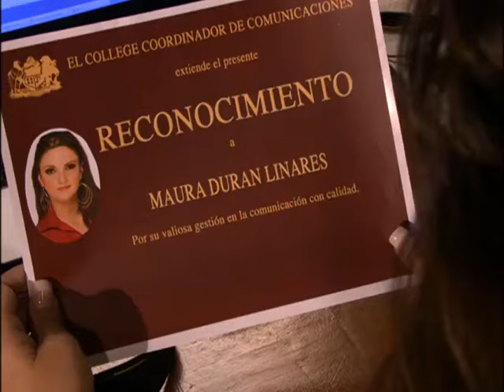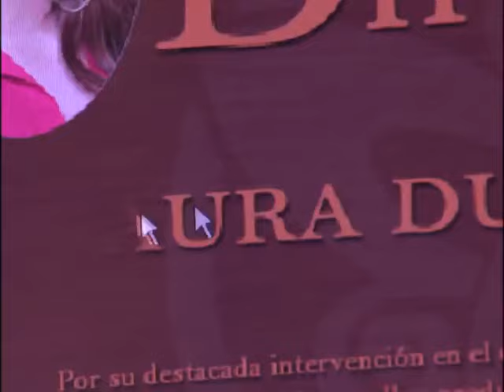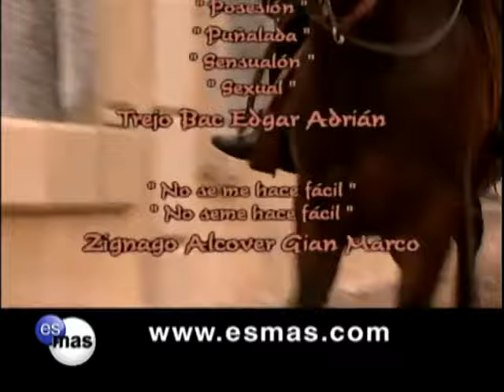Tormenta en el paraíso capítulo 7 2/2